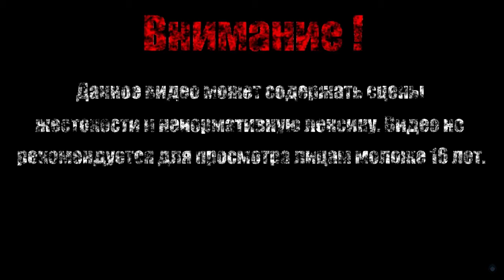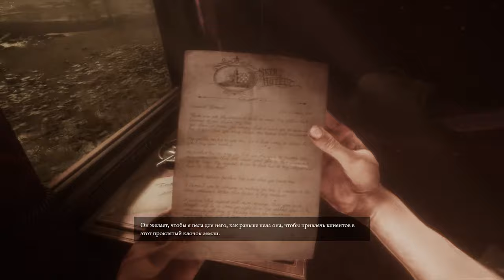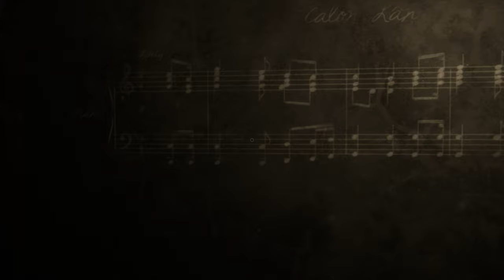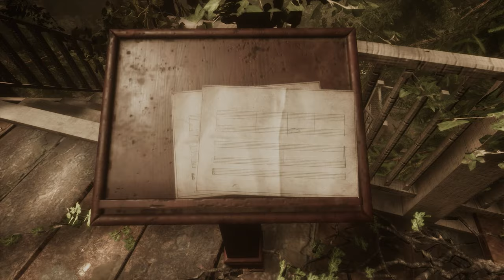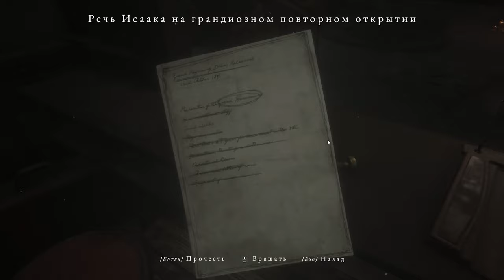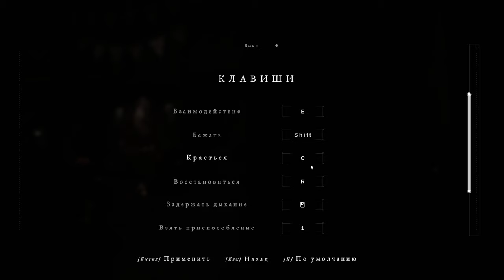СКЕРСКАЯ ДЕВА【Maid of Sker】#1